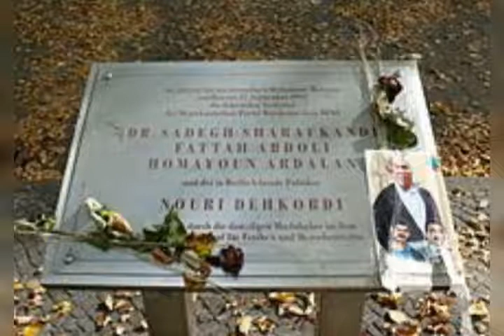Anniversary of the Martyrs of the Kurdistan Democratic Party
🔴Making a clip for the anniversary of Dr. Sadegh Sharafkandi and the anniversary of the martyrs of the Kurdistan Democratic Party🔴

🔴بەرز و بەڕێز بێ یادی  ڕێبەرو سەرکردەی   گەورەمان شەهید دکتور سادق شەڕەفکەندی . و سالیادی شه هیدانی ۱۷ی خه رمانانی قه لای دیموکرات🔴